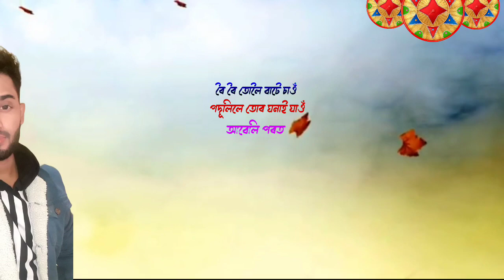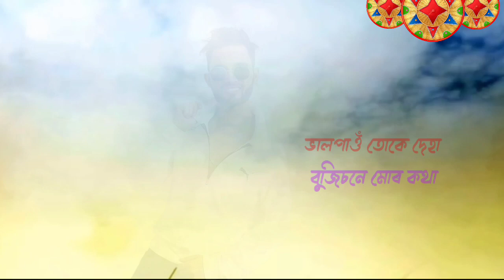Koi dime moina =New Assamese Song =Nur =Nilotpal=2023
Singer = Nur
Lyrics  = Nilotpal
Music  = Bikash
Assamese### New## hit#song##